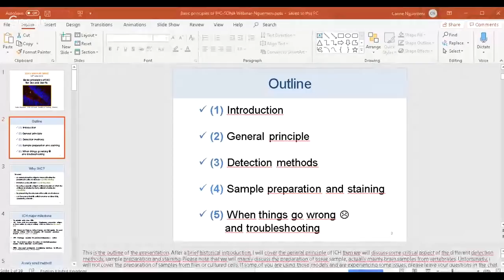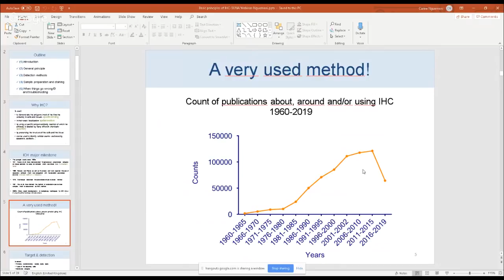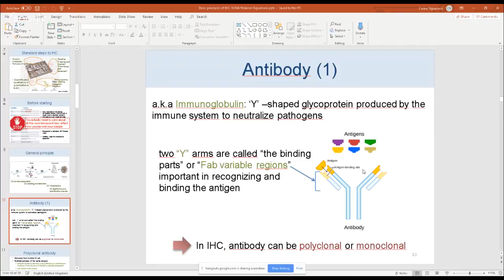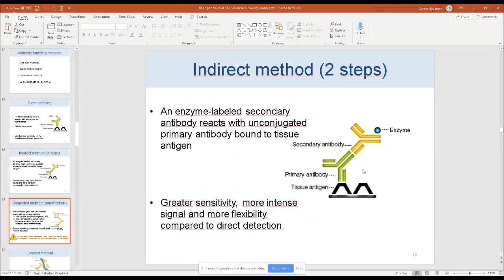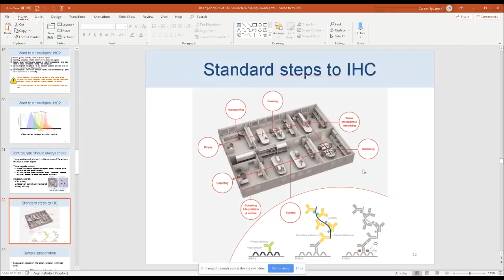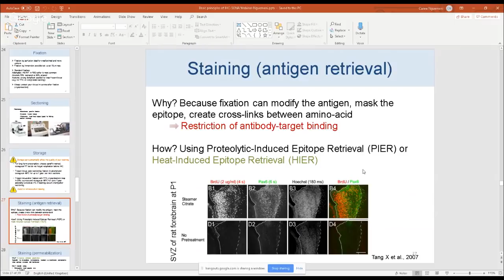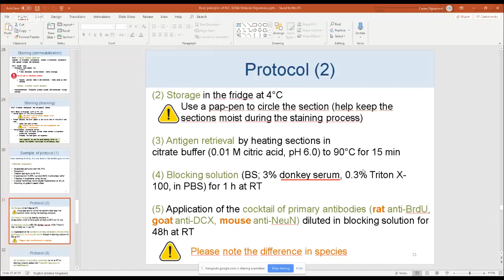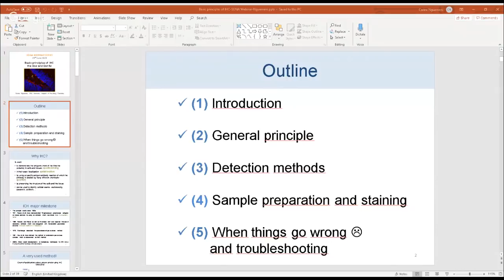Basic principle of Immunohistochemistry: the dos and don’ts│ Dr. Carine Nguemeni.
Speaker:

Dr Carine Nguemeni
Postdoctoral Fellow
University Hospital of Würzburg, Germany.

Speaker Bio:
Carine Nguemeni is a research fellow at the University hospital of Wuerzburg in Germany. She has a broad background in neurosciences, with specific training and expertise in molecular neurosciences, neuroplasticity and neurorehabilitation.
Carine obtained a Bachelor Sc. from the University of Reims Champagne-Ardenne, France, where she studied Biochemistry. She then completed her master’s degree at the CNRS-University of Nice Sophia Antipolis in France. Her work focused on tumour angiogenesis and the physiology of vascular reactivity. From her research background in vascular physiology, she developed her PhD project in the laboratory of Dr Catherine Heurteaux at the Institute of Molecular and Cellular Pharmacology at CNRS.
Carine has received many awards including, the prestigious L’Oreal-UNESCO for women in science award-France, for her scientific achievement. Her work is supported by very competitive grants and fellowships.
In addition to her research, and teaching work, Carine is engaged in science outreach and scientific capacity building in Africa. She has recently co-organized an international IBRO neuroscience school in Cameroon and contributes actively to the mentoring of young African scientists.